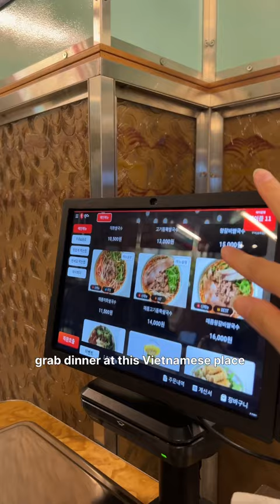How much is been in a day living alone in seoul 🖤 mandu Jeongol, cafe knotted, Korean photo booths